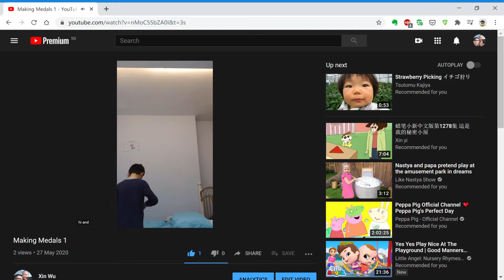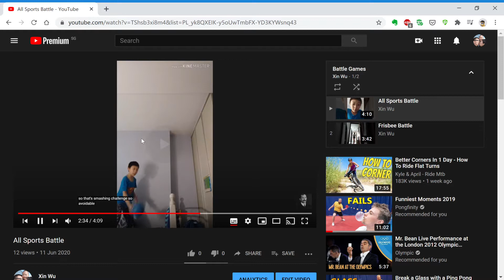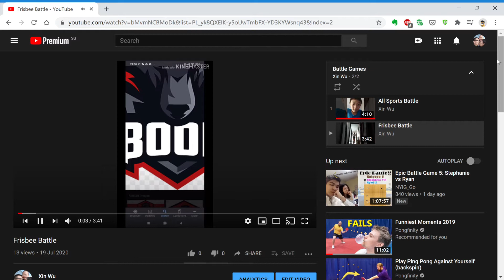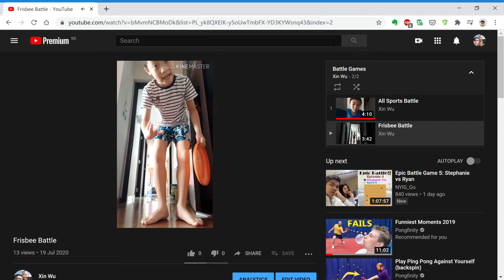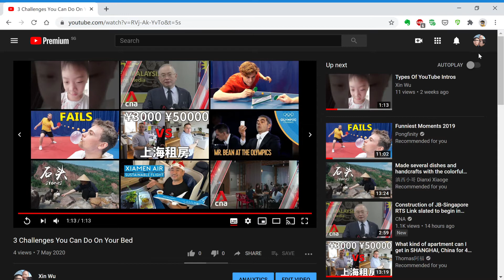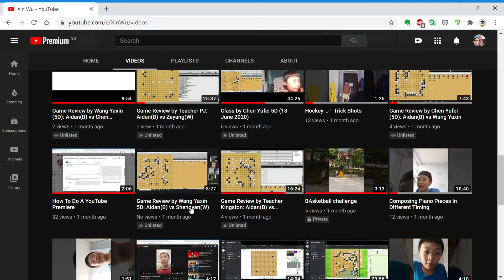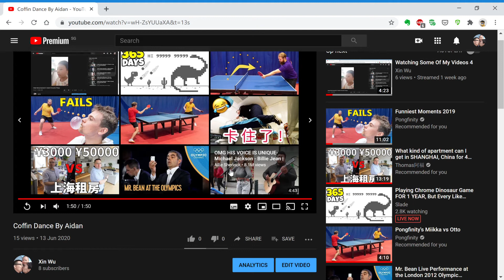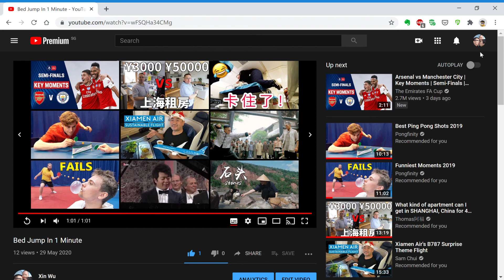Watching Some Of My Videos 9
This is the longest video of WSOMV! I watched 7 of my videos! Hope you like it!